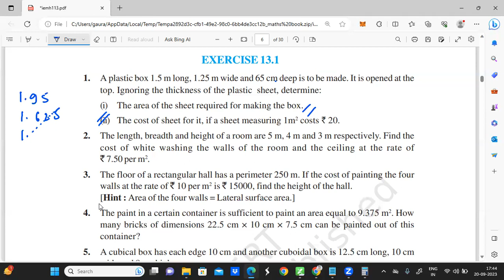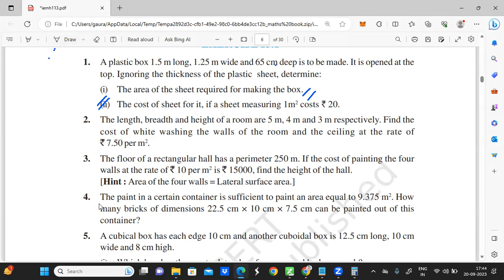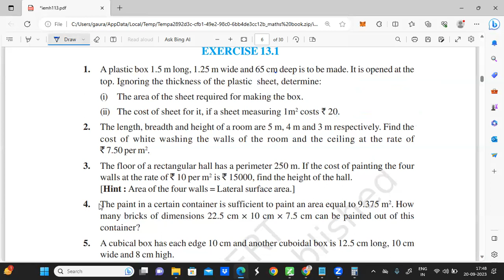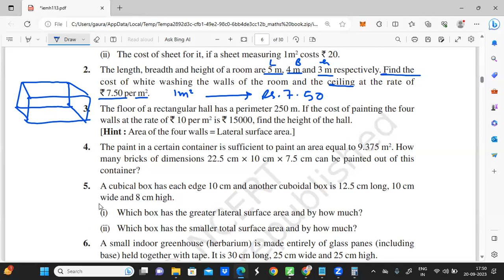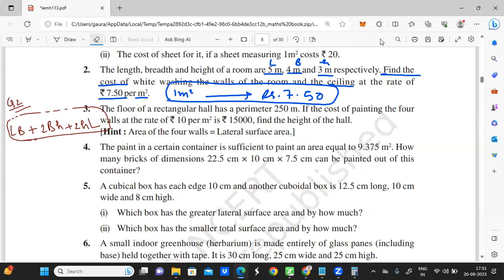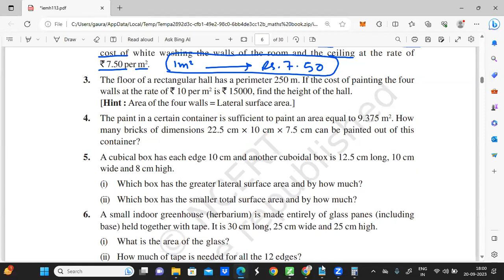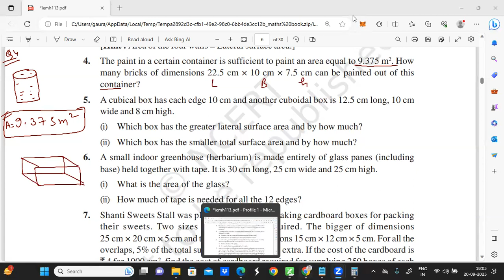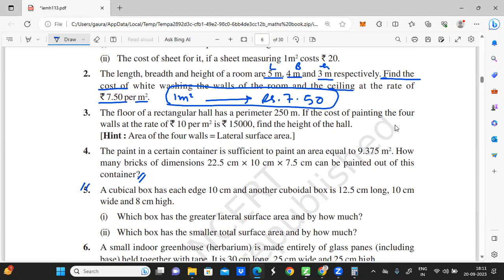COMPLETE SOLUTIONS OF CLASS 9TH MATHS CH-13 PART-2 LATEST